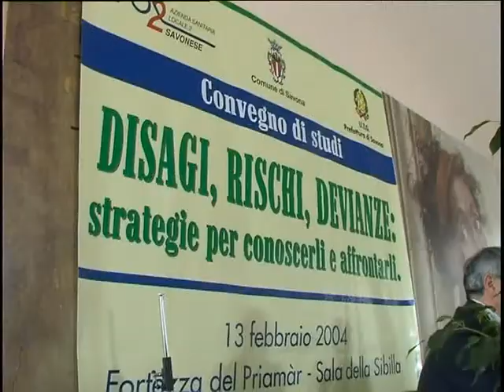SAVONA LA LEGALITA SECONDO R VECCHIONI A ZANOTELLI E CASELLI